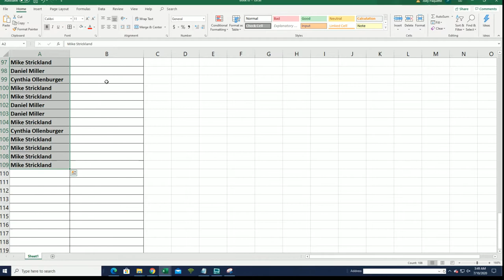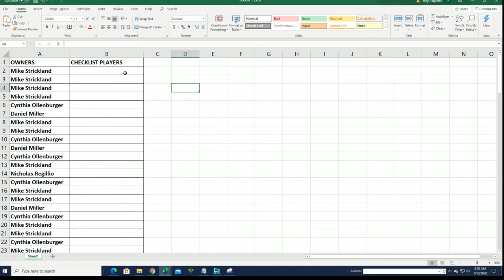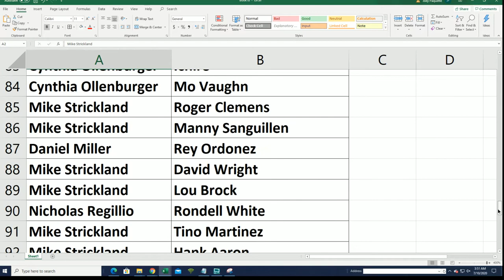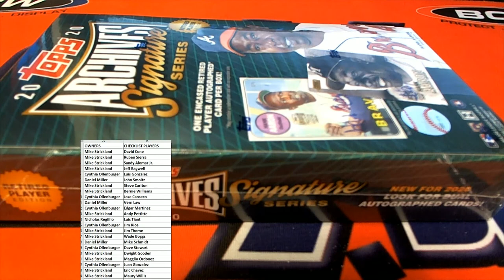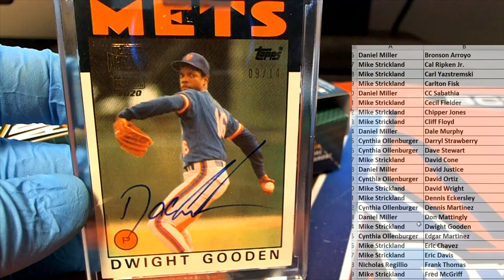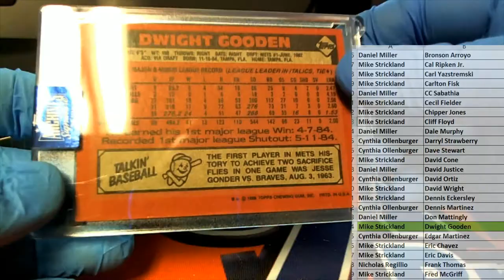2020 Topps Archives Signature Series Retired Player Ed Baseball Box ID 20ARCHRET214